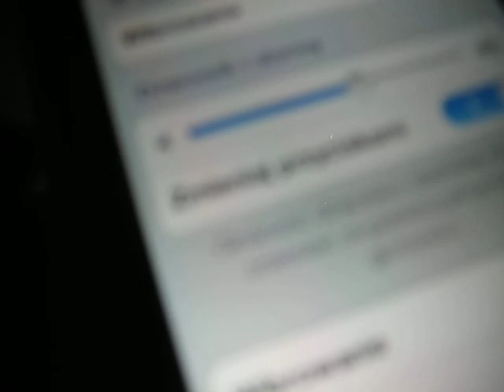Iphone 4 vs Iphone 4s wibracja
Porównanie wibracji iphone 4 z lewej strony, i iphone 4s z prawej strony